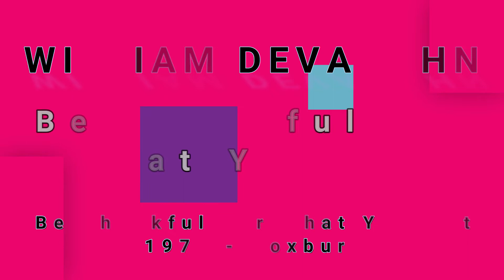WILLIAM DEVAUGHN-Be Thankful For What You Got (vinyl)